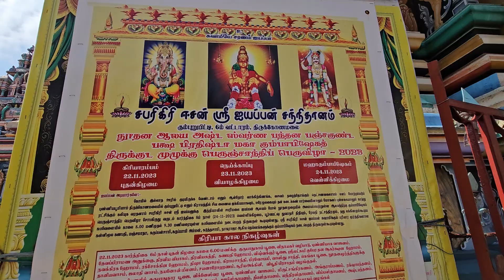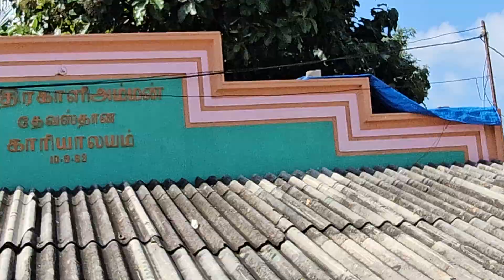srilanka trincomale amman temple